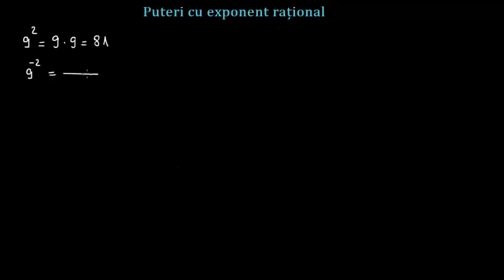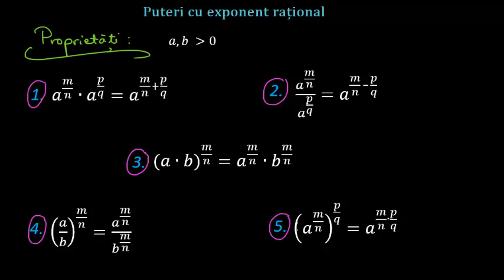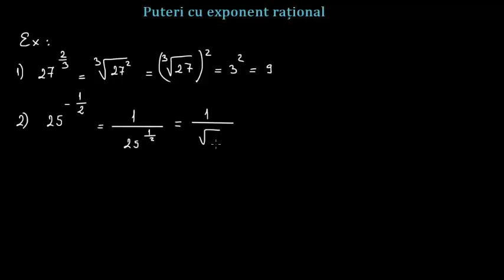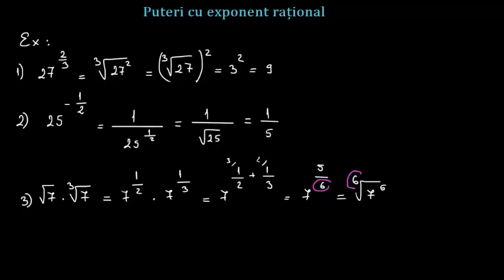Puteri cu exponent rațional | Lectii-Virtuale.ro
Puteri cu exponent rațional ...